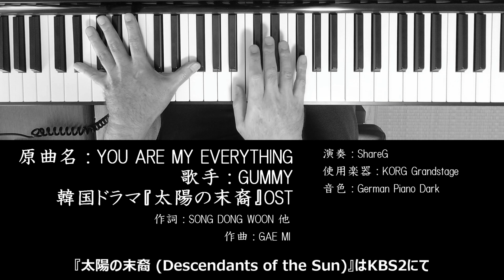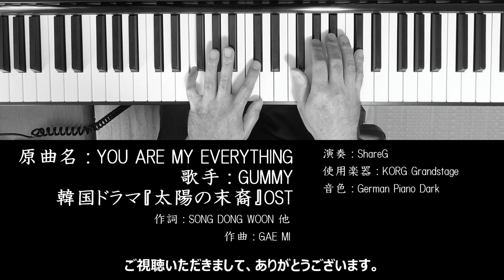YOU ARE MY EVERYTHING 韓国ドラマ 太陽の末裔 (Descendants of the Sun) OST ピアノ 耳コピ 弾いてみた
『太陽の末裔 (Descendants of the Sun)』はKBS2にて2016年2月24日から4月14日まで放送されていたテレビドラマで、『YOU ARE MY EVERYTHING』は4番目にリリースされたOSTです。ちょっとゴスペル調のメロディーをGUMMYが見事に歌い上げていますよね！

原曲名：YOU ARE MY EVERYTHING
歌手：GUMMY
作詞：SONG DONG WOON他
作曲：GAE MI
JASRAC作品コード：7C8-4461-6
ISWC：